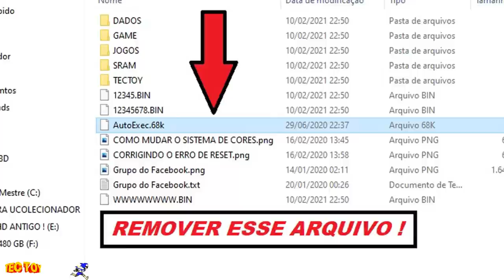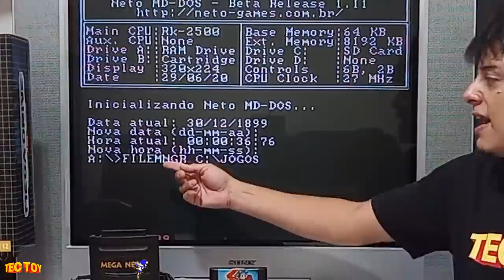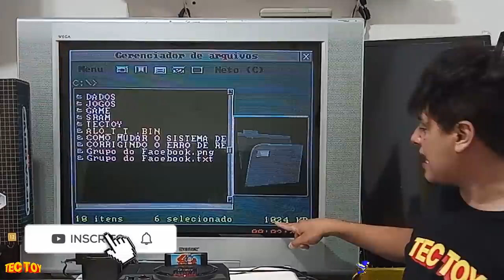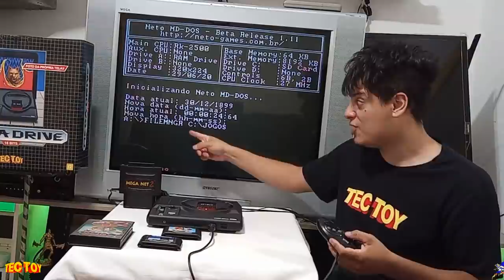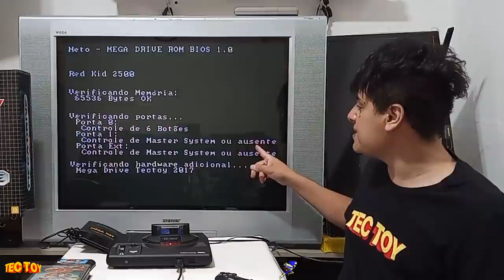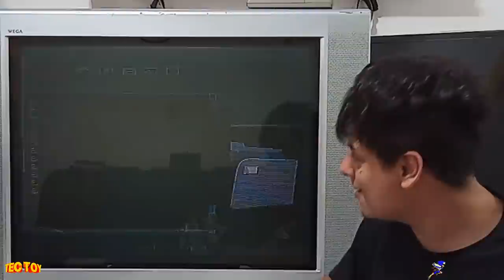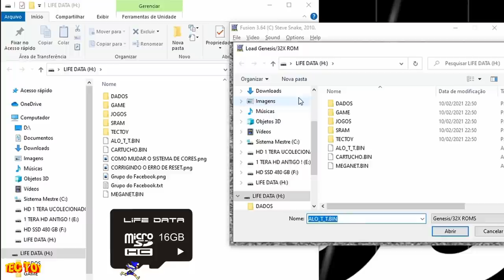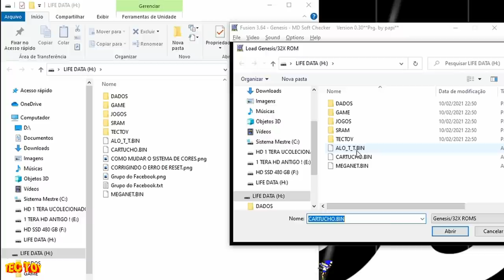FUNÇÃO NOVA do NOVO Mega Drive da TECTOY !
INFORMAÇÕES ABAIXO : FUNÇÃO NOVA do NOVO Mega Drive da TECTOY !
recentemente o novo mega drive da tectoy com a suas novas atualizações, ganhou algumas funçoes novas uma delas como eu mostro nesse video é a opção de fazer DUMP de ROMS  isso mesmo , essa função parece um pouco vazia mais alguns titulos de mega drive ainda não fora dumpados dos cartuchos originais !
esse processo de dumpar roms com o novo mega drive da tectoy é um pouco complicado se voce nao tiver o cartão certo , sim o novo mega drive da tectoy ele exisge um cartão de memoria expecifico para fazer dump de roms no novo mega drive !
eu testei varios cartões 2 , 4 ,16 classie 10 , 128 e 256 gb sandisk classie 10 ! nenhum funcionou , o unico que funcionou foi o que eu mostrei no video !
PSN e LIVE: UColecionador
Skype: UColecionador2
YouTube Canal: UColecionador !

 @megadriver   @SEGA   @Tectoy Oficial ​